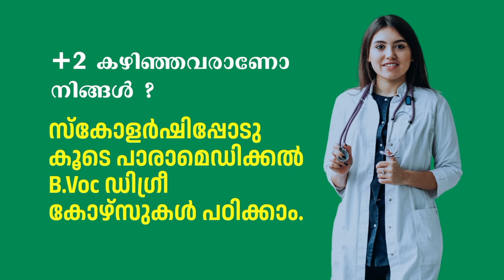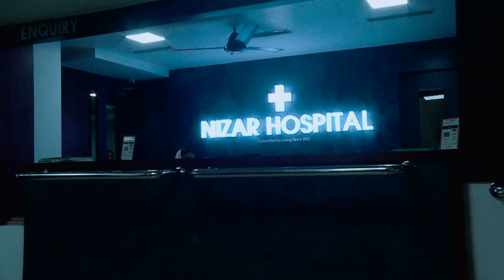പൊറ്റമ്മലിൽ നിർമ്മിച്ച മസ്ജിദ് വിശ്വാസികൾക്കായി തുറന്നു കൊടുത്തു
വണ്ടൂർ ചെട്ടിയാറമ്മൽ മഹല്ല് ജമാഅത്ത് കമ്മിറ്റിയുടെ കീഴിൽ പൊറ്റമ്മലിൽ നിർമ്മിച്ച മസ്ജിദ് വിശ്വാസികൾക്കായി തുറന്നു കൊടുത്തു